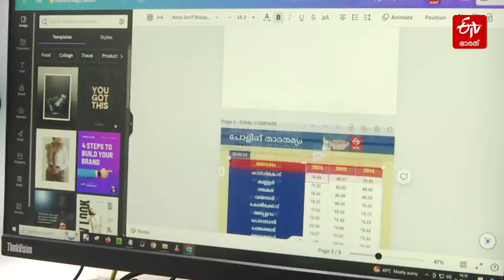ഇന്ത്യ ആര് ഭരിക്കും, ജനവിധി ആർക്കൊപ്പം? വോട്ടെണ്ണൽ ദിനത്തിൽ സമഗ്ര കവറേജുമായി ഇടിവി ഭാരത്